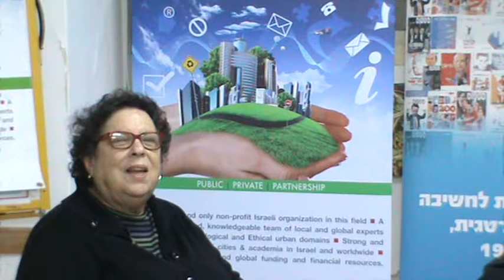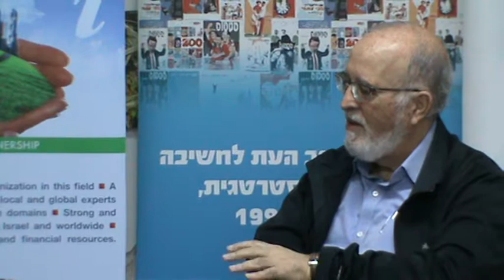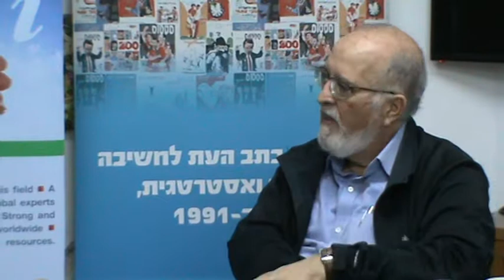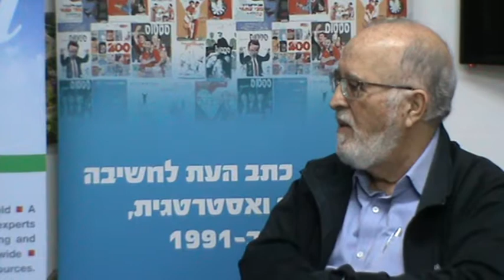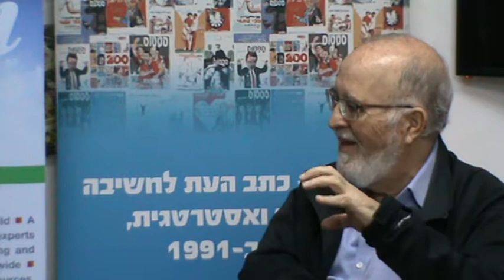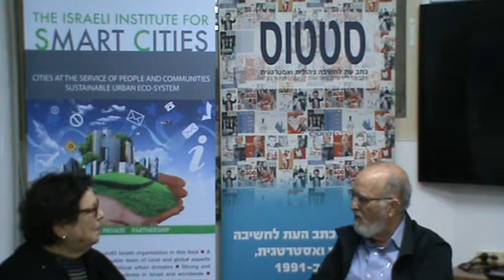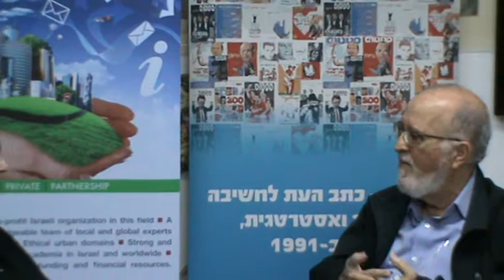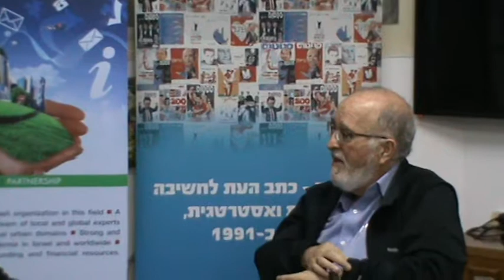אלוף (מי"ל) פרופ' איציק בן ישראל בריאיון בלעדי לסטטוס על ערים חכמות והעיר בעידן הדיגיטלי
ד"ר עדנה פשר מראיינת את אלוף (מי"ל) פרופ' איציק בן ישראל ראש מרכז המחקר הרב תחומי לסייבר באוניברסיטת תל-אביב  16.1.19